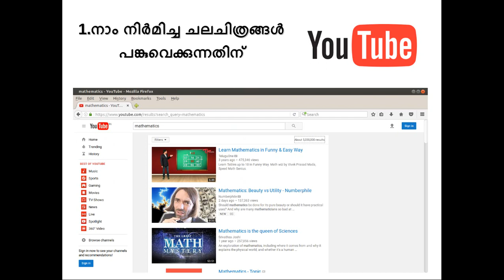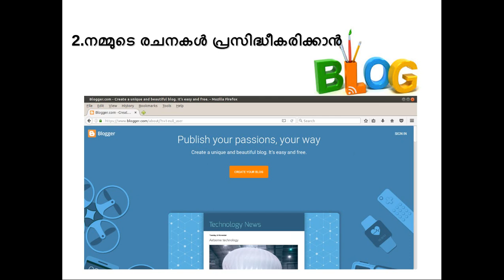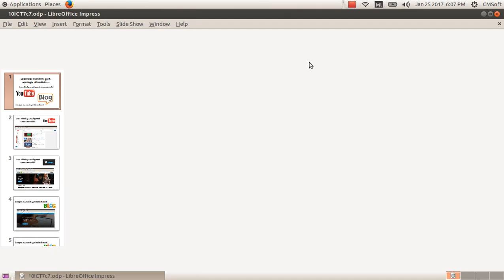ICT Tutorials Std 10 Chapter 7 Internet 7